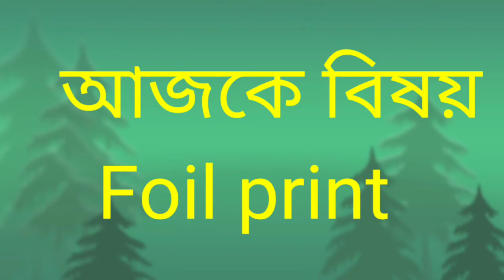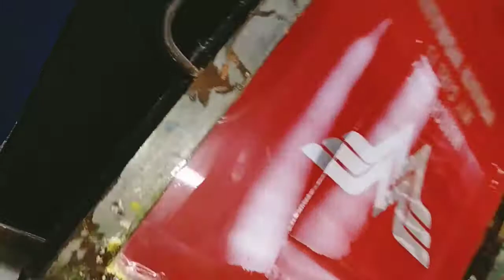How to make a Foil print.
I have made a lot of videos on print. These are very instructive, you will all see.

how to make foil print.
foil print
foil paper print
make Foil print